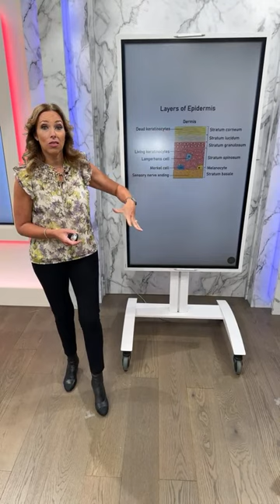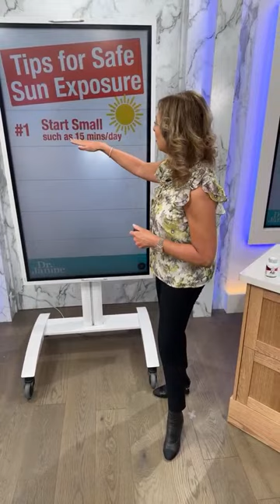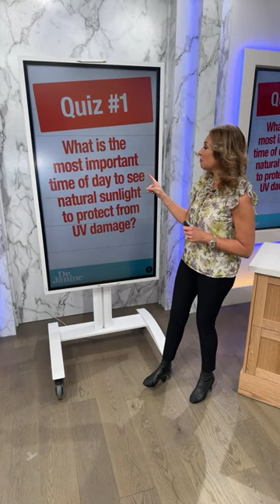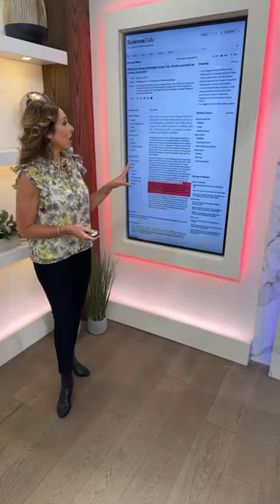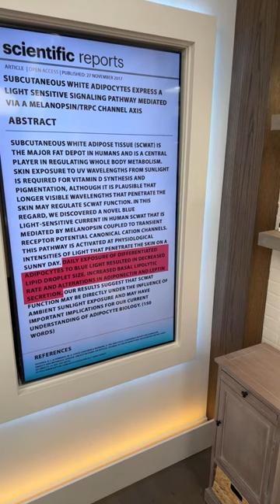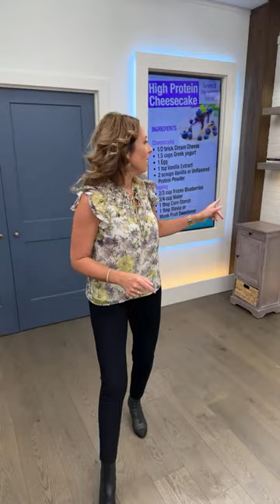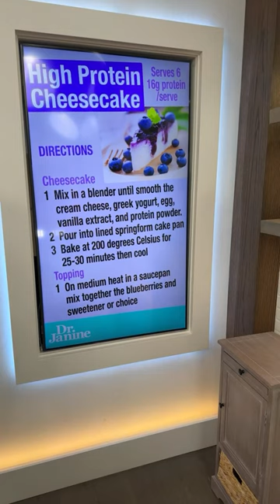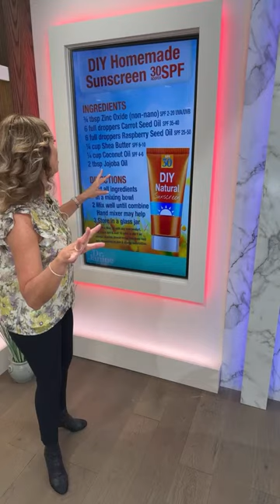Weight Loss & Sun, Natural Sunscreen Recipe| Dr. Janine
In this episode of the Dr. Janine show, Dr. Janine shares how to get safe sun exposure.  She demonstrates a recipe for homemade sunscreen.  Dr. Janine talks about a great herb to help with weight loss.  She shares new information on the sun and its relation to weight loss.  Lastly, Dr. Janine shares her recipe for high protein cheesecake that you are going to love.

DIY Homemade Sunscreen Recipe

High Protein Cheesecake Recipe

J9CON230414